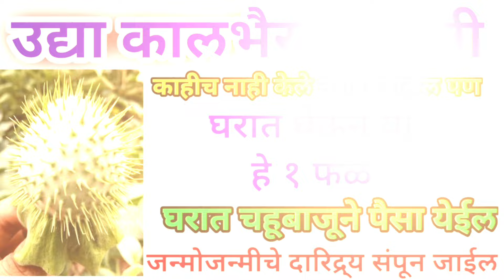उद्या कालभैरवजयंती सकाळीच घरात घेऊन या झाडाचे एक फळ घरात चहूबाजूने पैसा येईल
कालभैरवजयंती कुत्र्याला खाऊ घाला ही एक वस्तू / घरातील इडापिडा ,वाईटबाधा शत्रुपीडा नष्ट होईल.